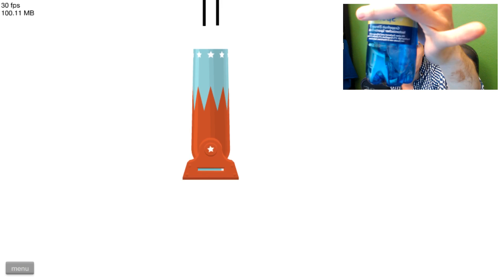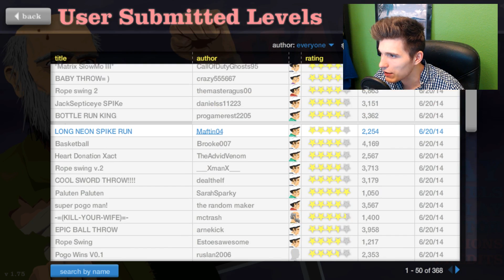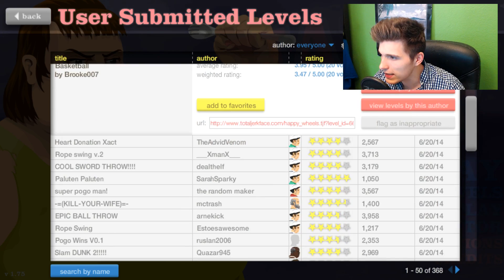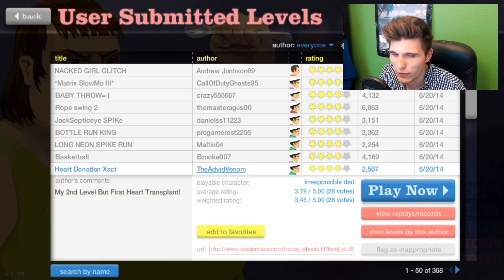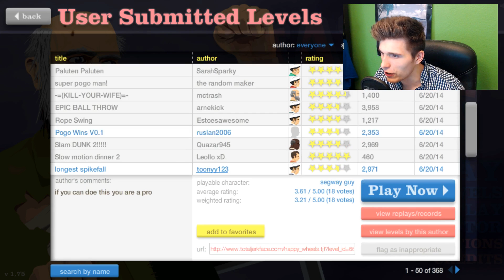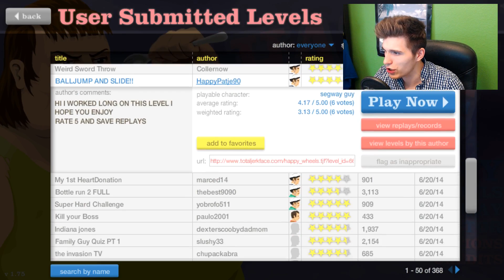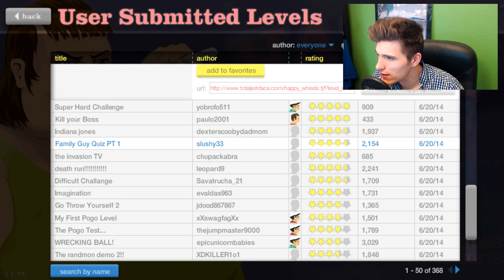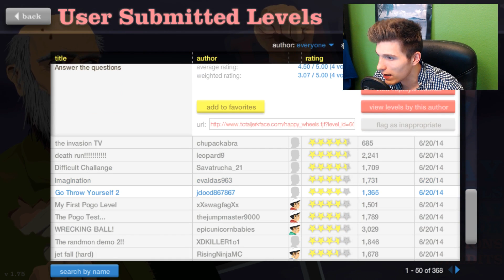DER "SCHOKO" UNFALL! ✪ Happy Wheels #365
*RIECH MAL AN MEINER KAAACKAAA*